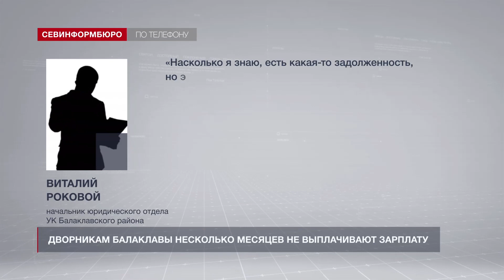Дворникам Балаклавы несколько месяцев не выплачивают зарплату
Дворникам Балаклавы несколько месяцев не выплачивают зарплату. В редакцию телеканала НТС обратились сотрудники подрядной организации управляющей компании Балаклавского района. По словам людей, долг у предприятия – около 2,5 миллионов рублей, заработанных денег дворники не видели с октября прошлого года.